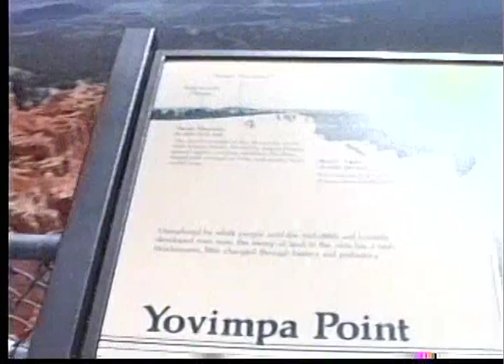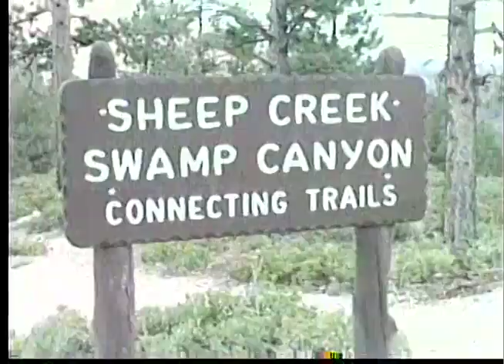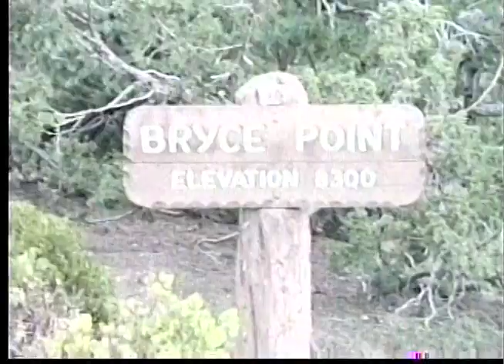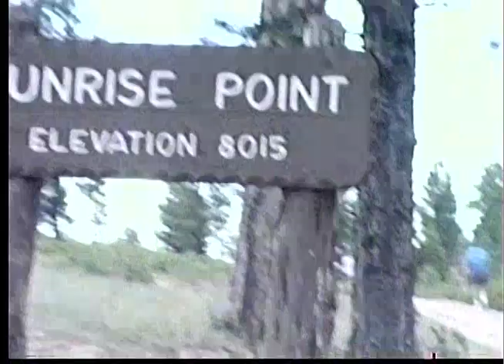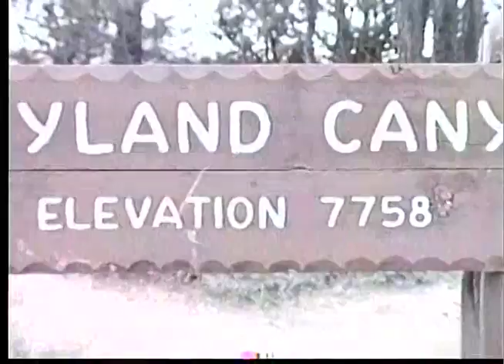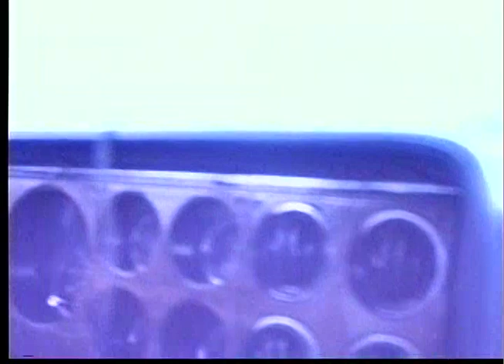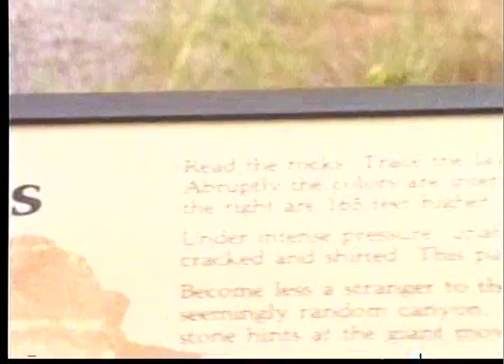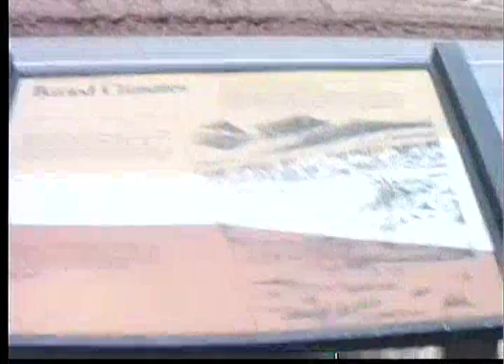Mayes/Walton Family Video Archive - Video Cassette #12 - Legacy Box 1984613 12 USB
August 13, 1992:  10+ View points of visit to Bryce Canyou National Park, Utah
August 14, 1992:  Route 12 in Utah between Escalante & Capital Reef National Park, Utah
August 14, 1992:  Visit to the Capital Reef National Park, Utah